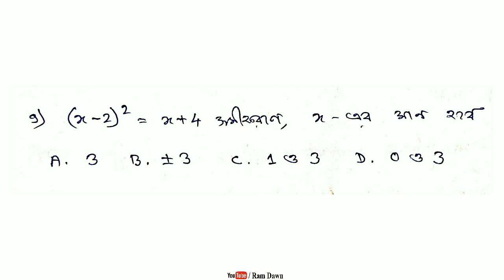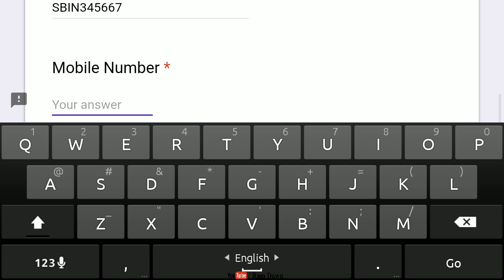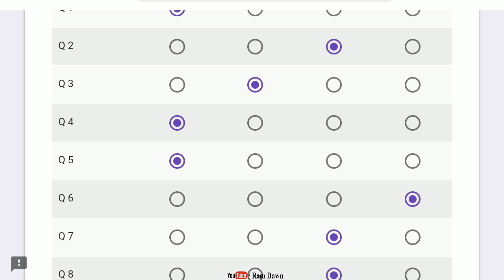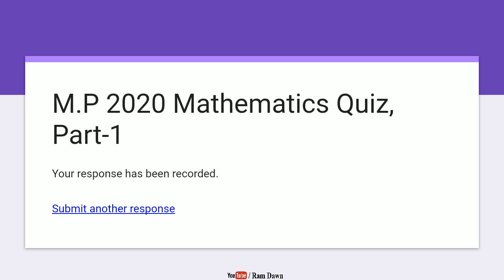Madhyamik 2020, Mathematics Quiz Part-I with Prizes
Madhyamik 2020 Math Quiz Part-I Answer sheet